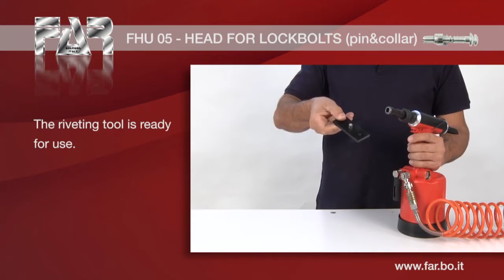FAR | FHU05 Pin & Collar Head Assembly 2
FAR FHU05 Pin & Collar Head assembly example 2